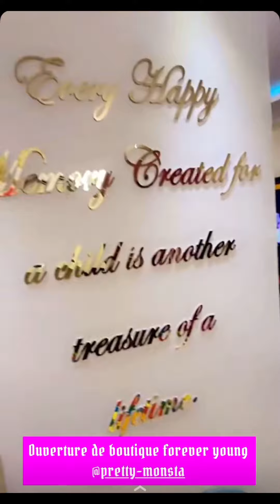Inauguration de la boutique de Zeyna NDOUR la fille de Viviane Chidid et Bouba Ndour